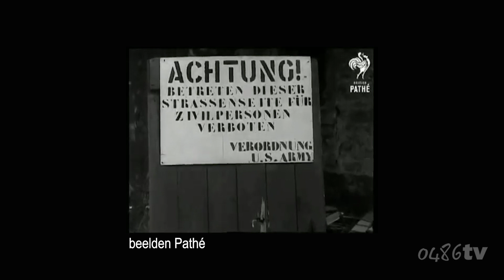0486TV | Het Verhaal van Grave met Cees Vos over de bevrijding in 1944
‘Na jaren in puin geschoten te zijn, is Grave redelijk ongeschonden gebleven’, een podcast over de bevrijding van Grave tijdens de 2e wereldoorlog in ‘Het Verhaal van Grave’.

In de Graafse podcastserie Het Verhaal van Grave verteld Cees
Vos over de bevrijding van Grave tijdens Operation Market Garden in 1944.
Tijdens het einde van de oorlog voerde de Britse veldmaarschalk Bernard Montgomery een plan uit om het Duitse hoofdfront in
Nederland te omsingelen door de rivieren over te steken. Verschillende
geallieerde troepen kregen specifieke taken toegewezen, zoals het veiligstellen van bruggen. De Slag om Grave, onder leiding van luitenant John Samuel Thompson, was onderdeel van deze operatie en had als doel de bruggen over de Maas te veroveren. Tegenwoordig is er een museum in de kazematten van Grave dat de geschiedenis en bevrijding van Grave tijdens Operation Market Garden herdenkt. Vrijwilliger Cees Vos heeft veel onderzoek gedaan naar deze periode en doet minutieus verslag van deze geslaagde actie.

De podcastserie biedt een boeiend overzicht van de geschiedenis van Grave. De serie begint in het jaar 1140, bij de oprichting van Grave, en loopt door tot de vorige eeuw. In de komende twee afleveringen duiken
we in de tijd waarin Grave bezet was en vervolgens werd bevrijd door het 82e luchtlandingsdivisie onder leiding van brigade-generaal James Gavin.

Binnenkort zijn Jan Timmermans, Frans Wouters, Loek Adriaans en Jo de Wit te gast. De audio-podcast is te beluisteren via Spotify en de en de videoversie is beschikbaar op het YouTube-kanaal van 0486tv.